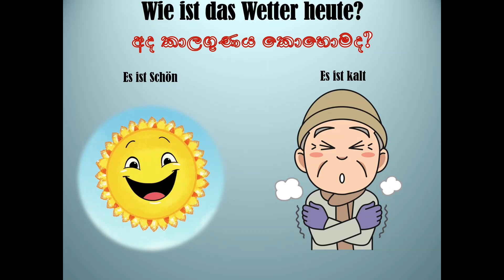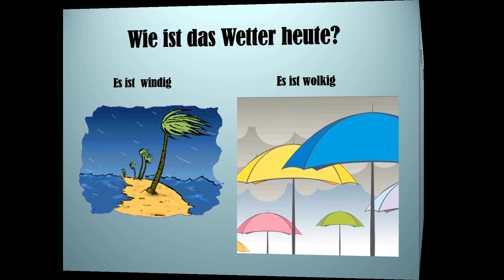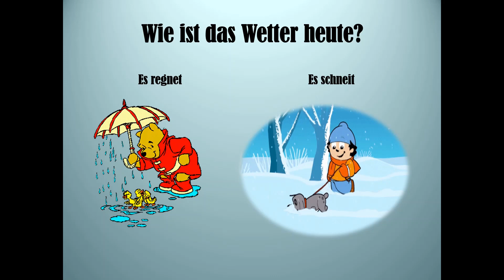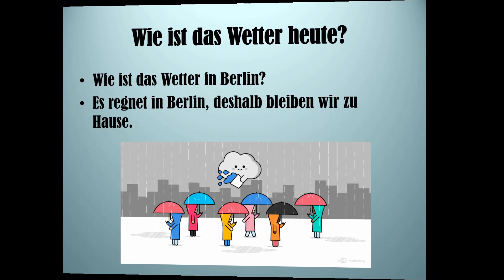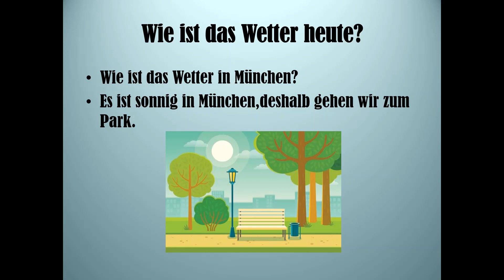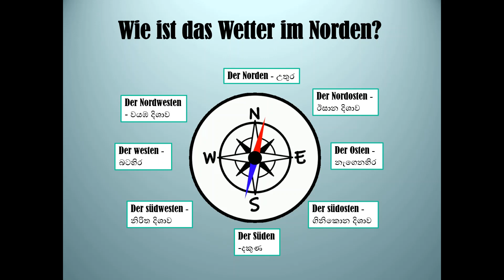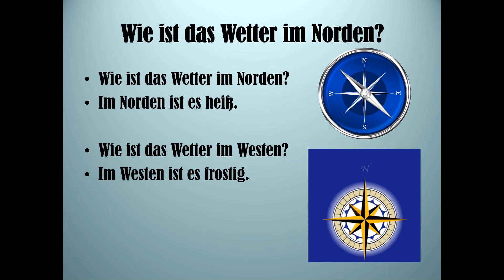Learn German in Sinhala Lesson 30 (Das Wetter)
You can learn terms related to the weather.
මෙම වීඩියෝව මගින් ඔටට කාලගුණය හා සම්බන්ධ ජර්මන් වචන ඉගෙනීමට හැකිය.